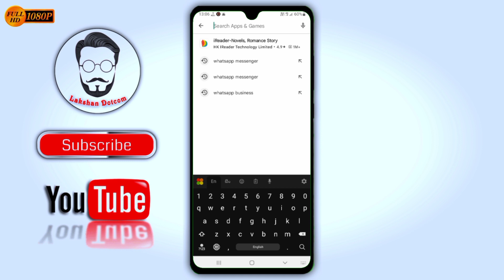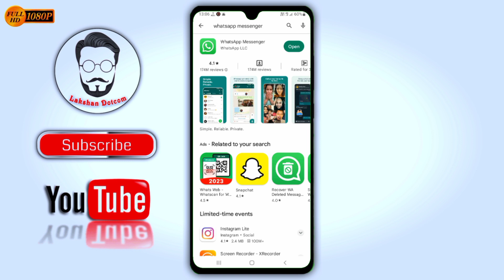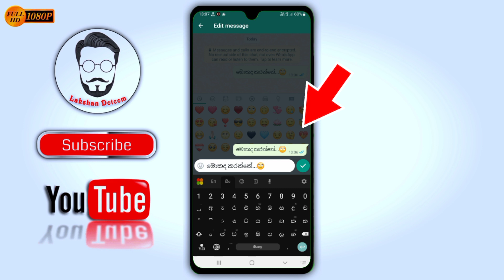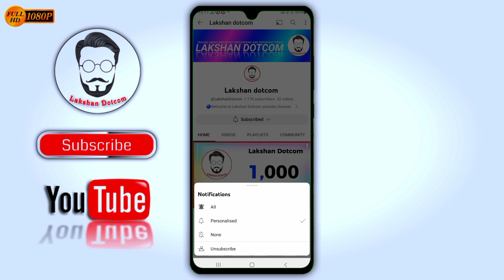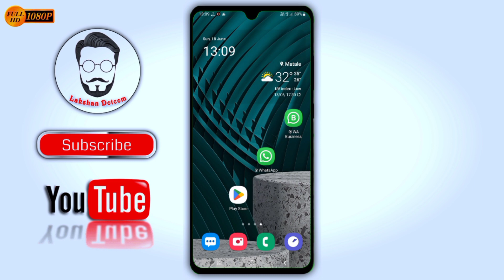වට්ස්ඇප් මැසේජ් වැරදුණාම කපන්⁣නැතුව එඩිට් කරලා නැවත යවමු || How to edit a WhatsApp message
‎@Lakshan Dotcom

✅ Welcome to Lakshan Dotcom YouTube Channel.

↘️ Content of today's video.

🔰 This video tells you about the newly
      introduced Whatsapp Chat Edit facility...

🔰 අලුතින් හඳුන්වා දුන් Whatsapp Chat Edit
     පහසුකම පිළිබඳව මෙම වීඩියෝව ඔබට
     කියා දෙනු ලබයි...

🔶 How to generate a beautiful photo with

🔶 Dialog unlimited any network free
     call packages | Rs.899 Unlimited

🔶How to calculate the days,months, years for

🔶How to activate Dialog unlimited youtube

🔉🔉🔉Background music provided for this video -

↘️ Hashtags -